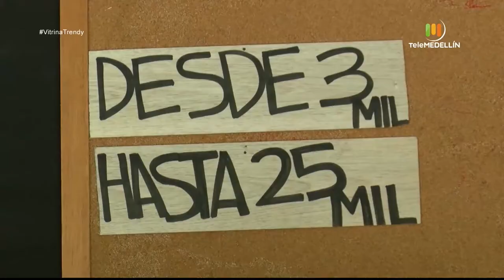Moda circular [Vitrina trendy] Telemedellín